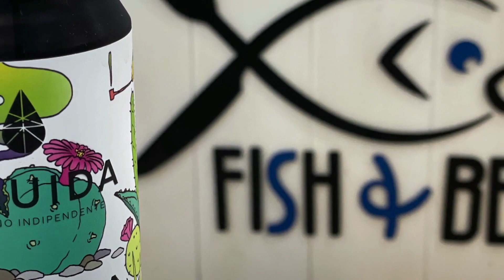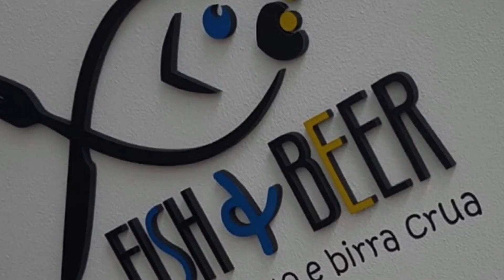MASSI AFFIORNANTI DOVE LA NAVIGAZIONE È INTERDETTA, CHE VENGANO COMUNQUE SEGNALATI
Tra le bocche di porto, nei pressi della fine del cantiere per il MO.S.E. ci sono massi importanti che non sono stati segnalati e che sono discosti dai frangiflutti che accostano e proteggono la diga. Non ostacolano certamente la navigazione ma sarebbero pericolosi nel caso in cui un qualche natante dovesse avvicinarsi, manovra comunque vietata a partire da una certa distanza.
Chi è del luogo, oltre a sapere che non ci si può avvicinare alla diga foranea da anche della presenza di questi grossi massi sommersi, appena visibili sotto il pelo dell’acqua con la bassa marea. Ma chi non è del luogo potrebbe rischiare lo scafo.
Chi ce lo segnala chiede che siano i massi ad essere segnalati con una qualche boa in modo che nessuno possa non essere a conoscenza e rischiare, con qualche manovra azzardata, di finirci addosso.